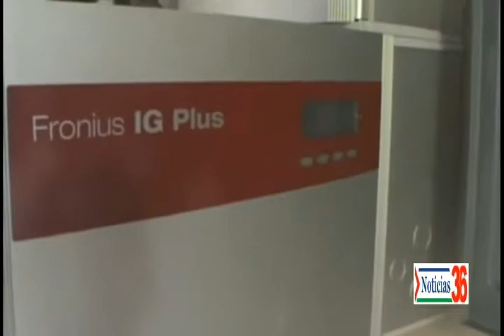El Banco Popular financia a través de créditos la compra de paneles solares.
El Banco Popular financia a través de créditos la compra de paneles solares para ahorrar energía y contribuir el medio ambiente.